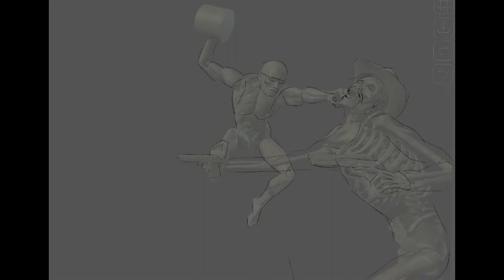Isom fanart Timelapse.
Not in the USA, so can’t submit my fanart, but I can post it here.
Isom belongs to Eric July.
‘Individualism’ belongs Backwordz.
Blue shells are made in Japan by Nintendo.